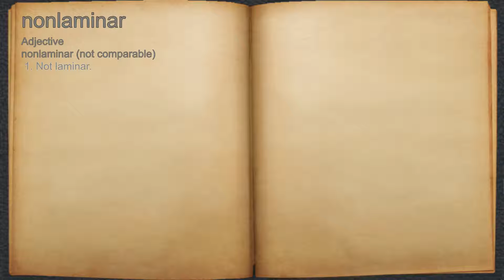What does nonlaminar mean?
A spoken definition of nonlaminar.

Intro Sound:
Typewriter - Tamskp